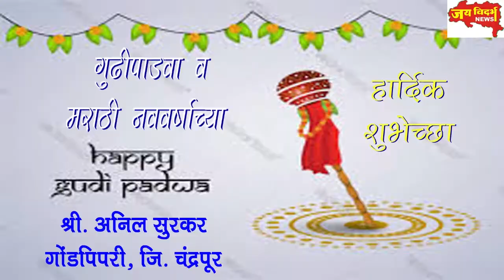अंगणवाडीच्या जीर्ण इमारतीचे छत कोसळले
लगाम चेक गावातील प्रकार, नागरिक संतप्त